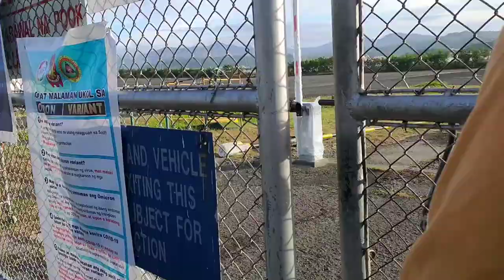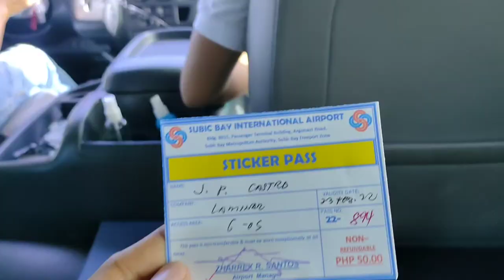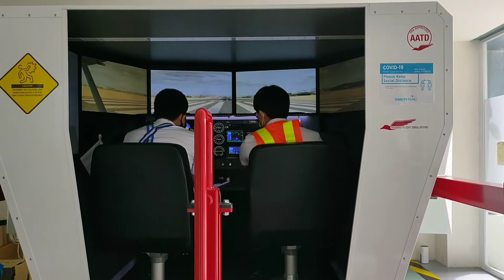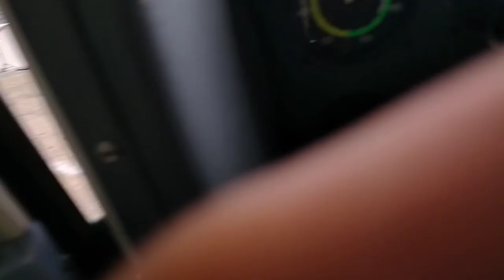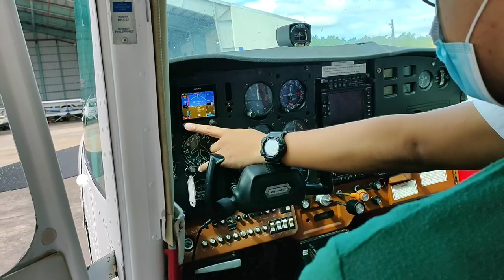Taking the First Step in My Pilot Journey | Part 1 | Laminar Aviation PH | Meet Pilot Eugene Ivan!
Join me as I spread my wings!